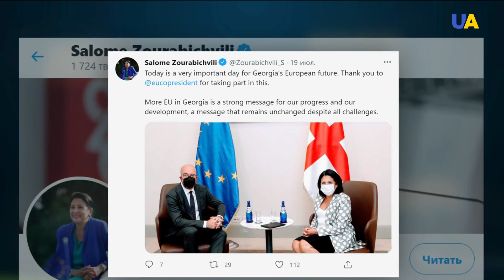Georgia, Ukraine and Moldova on their way to the European Union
Georgia will introduce fines for damaging the flag of the European Union. The parliament of the country considers this initiative to be another evidence of irreversibility of European integration. My colleagues know more about what Tbilisi is doing to join the European Union and how Ukraine is helping Georgia in this process.